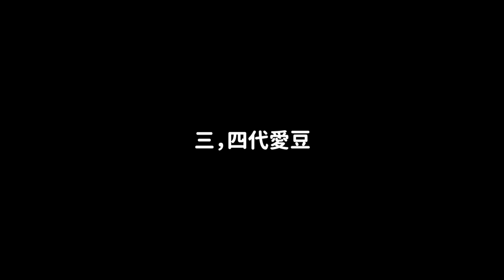五代團開始了嗎？愛豆世代區分越來越模糊的理由/KPOP史上最像太陽的愛豆｜DenQ